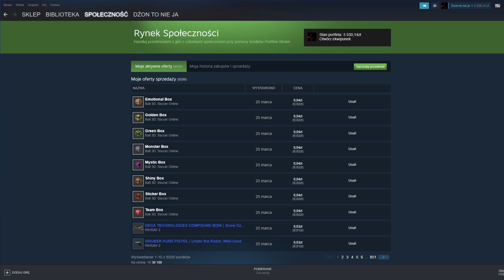Wygrałeś 1000zł na jakiejś stronie, co dalej?